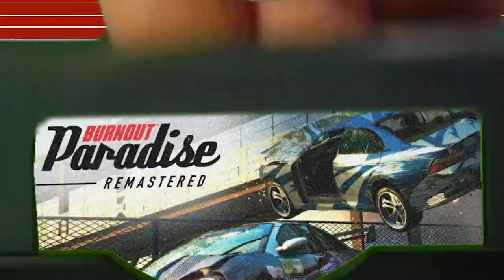Where are the Challenges ~ Burnout Paradise Compilation PART 2 ~ Cole Solo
i mean all we got was a little

also, there is some seriously good stuff in youtube's audio library. the last several mins of the episode is the same song over and over because i likes it so much haha

videover socials !